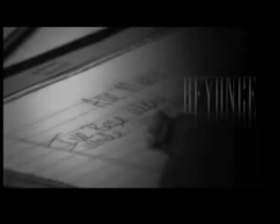Beyoncé discusses her new album I Am... Sasha Fierce